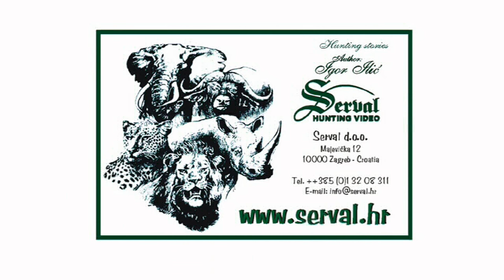Hunting Marmots in Alps - Jagd auf Murmeltiere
Hunting Marmots in Alps
Jagd auf Murmeltiere